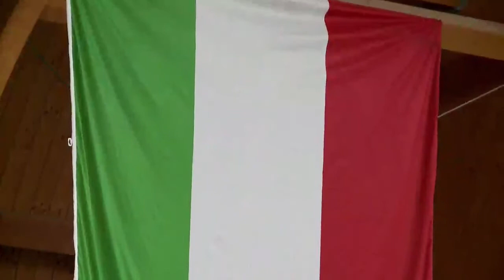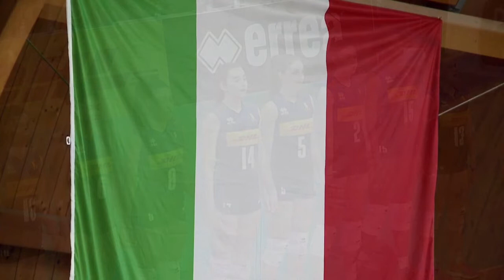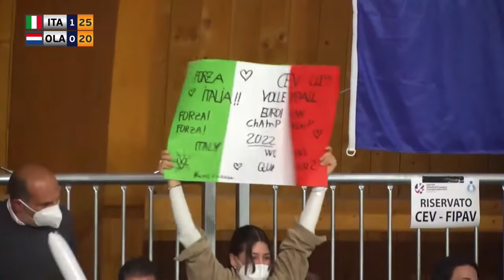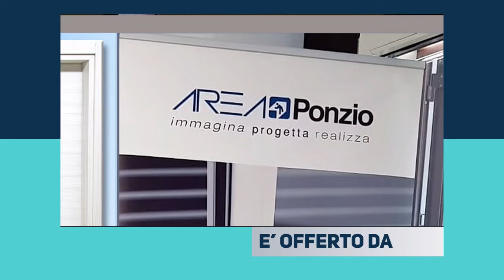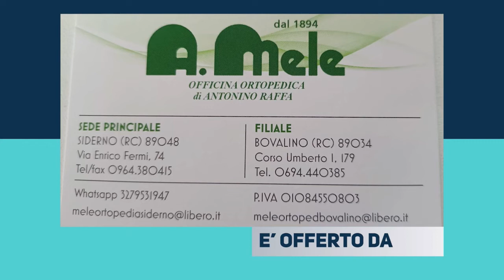VOLLEY - QUALIFICAZIONI EU U19 FEMMINILE - ITALIA-OLANDA